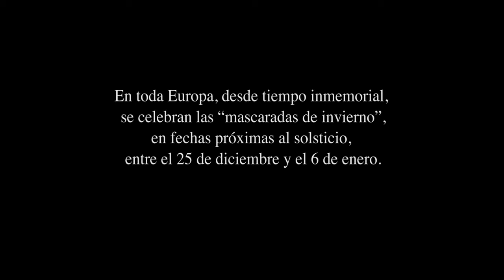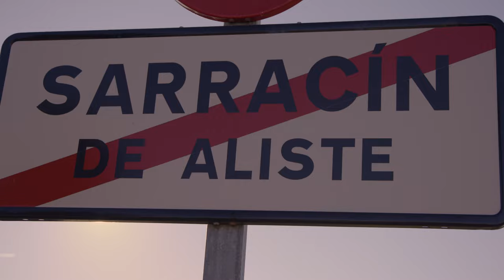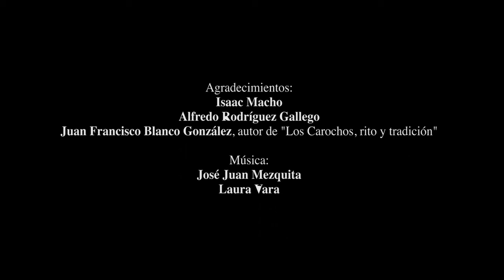Los Diablos de Sarracín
Mascarada Los Diablos, Sarracín de Aliste (Ayuntamiento de Riofrío). Dirigido por Arturo Dueñas.